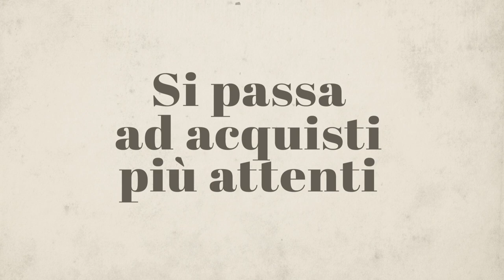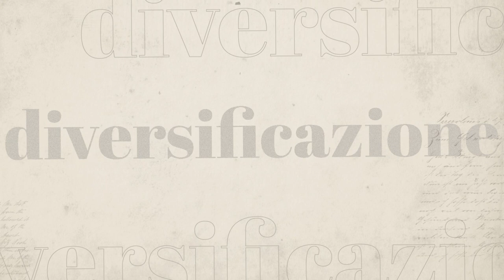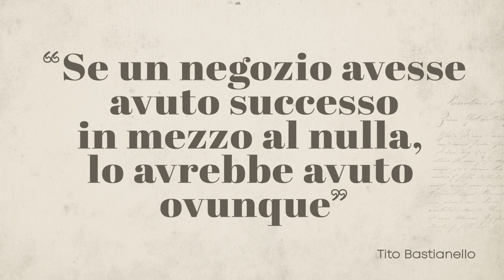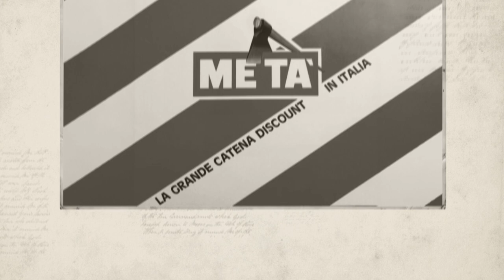Podcast La Spesa degli Italiani - Ep. 2 Superare la crisi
Finisce il boom economico, ma non la crescita di PAM; la formula del successo è data dai nuovi formati di vendita proposti e dall’innovazione tecnologica.

Crediti video: Archivio storico Istituto Luce
Crediti fotografici: Archivi Alinari, Firenze,Archivio Mauro Galligani/Mondadori Portfolio,Gabriel Bouys/AFP via Getty Images, Colaimages / Alamy / IPA,De Bellis/IPA, Foto Arcieri/Ipa, Gary Hershorn/Reuters/Contrasto, Laura Lezza/Getty Images, Giorgio Majno. All rights reserved 2023 / Bridgeman Images/ MondadoriPortfolio, pMondadori Portfolio/Adriano Alecchi, Mondadori Portfolio/Archivio Tv Sorrisi E Canzoni, Mondadori Portfolio/Enzo Brai/Archivio Publifoto, Mondadori Portfolio/Angelo Cozzi, Mondadori Portfolio/Fototeca Gilardi, Mondadori Portfolio/Mario Paltrinieri, Mondadori Portfolio/Archivio Marco Piraccini/Marco Piraccini, Mondadori Portfolio/Emilio Ronchini, Mondadori Portfolio/Alberto Roveri, Nasa/Planet Pix via ZUMA Wire/Zumapress/Mondadori Portfolio, Photo 12 / Alamy / IPA, Bob Thomas Sports Photography via Getty Images

In copertina: Campagna pubblicitaria di Armando Testa

L'Editore del libro da cui è tratto questo podcast (Mondadori) può essere contattato dagli aventi diritto per eventuali fonti iconografiche non identificate.

Realizzazione video e del podcast a cura di Fornace.